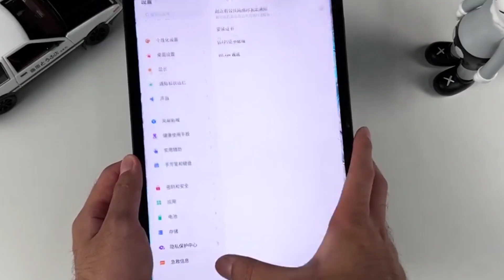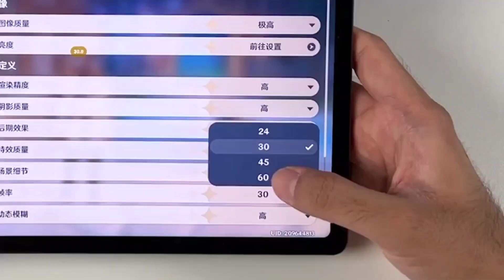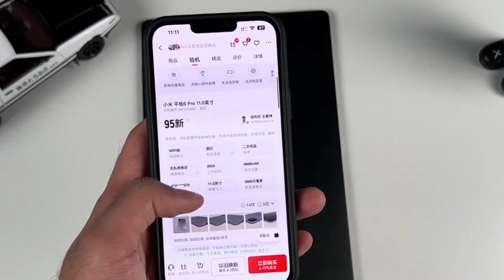Redmagic Pad Unboxing & PUBJ test!